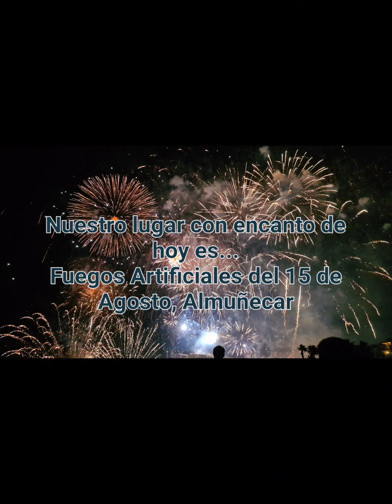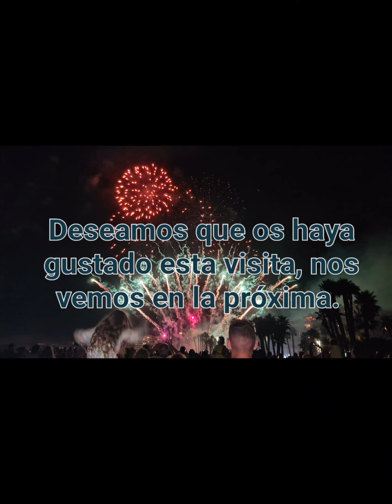El castillo de fuegos artificiales más espectacular de Andalucía. Almuñecar 2022.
Castillo fin de fiestas con motivo de la virgen de agosto en Almuñecar.